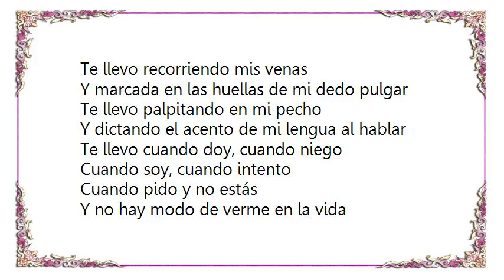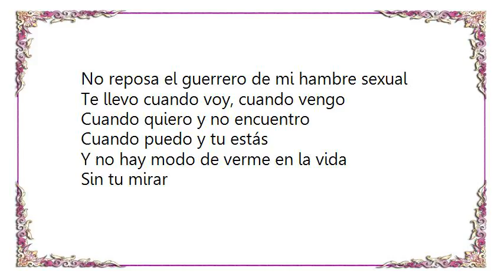Axel - Llévame Lyrics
[Lyrics Axel - Llévame]
Te llevo recorriendo mis venas
Y marcada en las huellas de mi dedo pulgar
Te llevo palpitando en mi pecho
Y dictando el acento de mi lengua al hablar

Te llevo cuando doy, cuando niego
Cuando soy, cuando intento
Cuando pido y no estás
Y no hay modo de verme en la vida
Sin tu mirar

Y llévame a tu lugar yo llegaré a despertarte
Con el sol que en tu mirada brillará
Y llévame a tu lugar yo llegaré con la luna
Y mientras duermas yo estaré a la par

Te llevo y al tocarte yo siento
Que no hay bella durmiente en tu piel al desear
Te llevo y contigo en mi aliento
No reposa el guerrero de mi hambre sexual

Te llevo cuando voy, cuando vengo
Cuando quiero y no encuentro
Cuando puedo y tu estás
Sin tu mirar